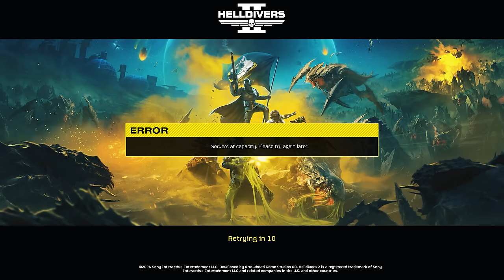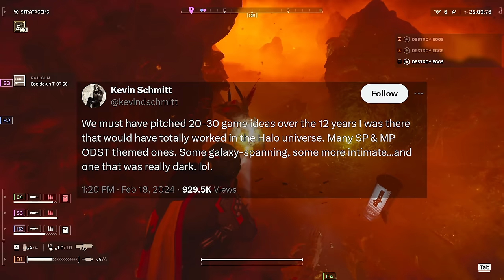Why you should try the HELL Planet in Helldivers 2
▼ My Accessories ▼

My Favorite books:
Halo: New Blood